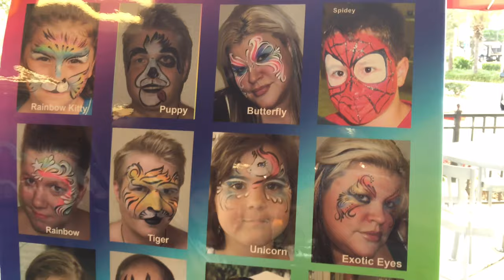Plippi Toys Chik A Filet Kids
Welcome to Plippi Toys Welcome to Plippi Toys Plippi Toys Chick loves Chik A Filet because it has chickens.  Chik a Filet kids activities are fun.

Ken and Hugh love Chik-a-filet ice cream party.  They got free face paintings also.